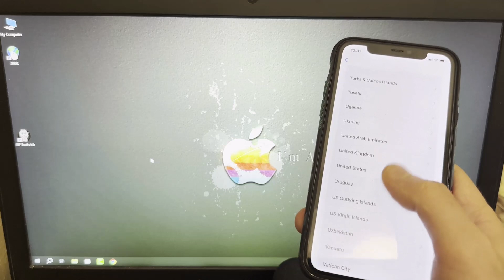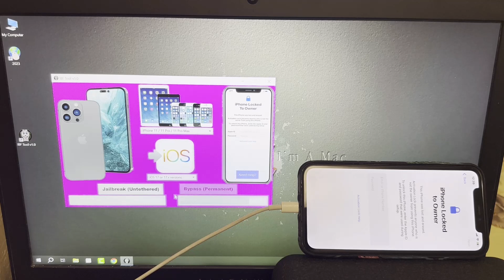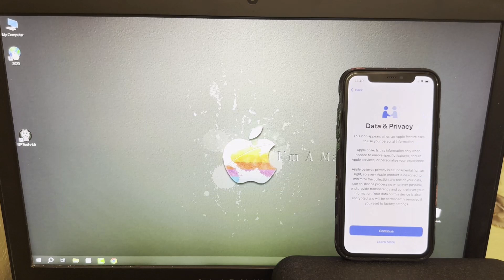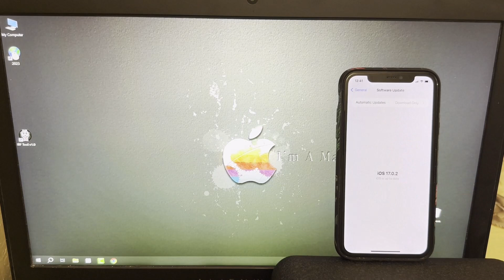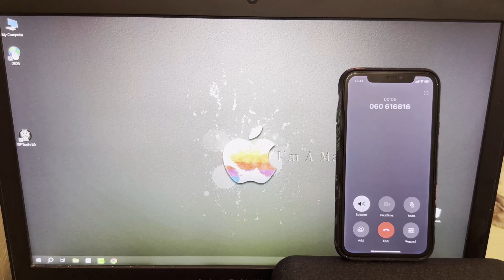Bypass iOS 17 iCloud How To Unlock iPhone Locked to Owner Bypass iPhone 11 12 13 14 15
Hello YouTube. Here is a New Solution for Locked iPhones, iPads, Apple Watches and MacBooks. If your device is on the Hello Screen and while trying to Activate it you stuck on the iPhone Locked To Owner or iPad Locked To Owner or Apple Watch Locked To Owner or MacBook Locked To Owner or any other problems, then we can help you!

• Unlock Sim Lock on any iPhone and iPad (using the Jailbreak function in our Tool),

• Unlock Passcode on any iPhone and iPad (using the Jailbreak function in our Tool).

In this video we demonstrate How to Remove iCloud Activation Lock (Locked To Owner) from an iPhone 11 on the NEW iOS 17.0.2 permanently and make it's all functions fully working again using the IBF Tool v1.0. But you can use this Tool to Unlock all iDevices listed here:

* Any iOS - 7.x, 8.x, 9.x, 10.x, 11.x, 12.x, 13.x, 14.x, 15.x, 16.x, 17.x ✅

* Any Apple Watch ✅

* Any MacBook ✅

* Any Lock mode is supported - Clean, Erased / Lost, Stolen / Blacklisted ✅

* Supported Operating Systems(OS): Windows / Mac / Linux ✅

Erase iCloud Activation Lock: Simple Steps for iPhone, iPad, and Apple Watch Owners

October 2023 iCloud Unlock iPhone 8/X/11/12/13/14/15 Any iOS Locked to owner with Disabled Apple ID

No More iCloud Lock: Techniques to Get Past the iPhone Owner Message

iCloud Unlock 2023!! Permanently Bypass Apple Activation lock without Apple ID & itunes 100% Working

iPhone Locked To Owner How To Unlock iPhone11/Pro/ProMax iF Forgot Password Without PC & Jailbreak

iOS 17.0.3 Bypass iCloud Activation Lock - iPhone Locked To Owner How To Unlock - X/11/12/13/14/15